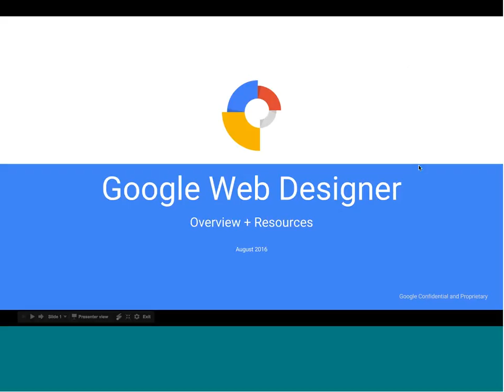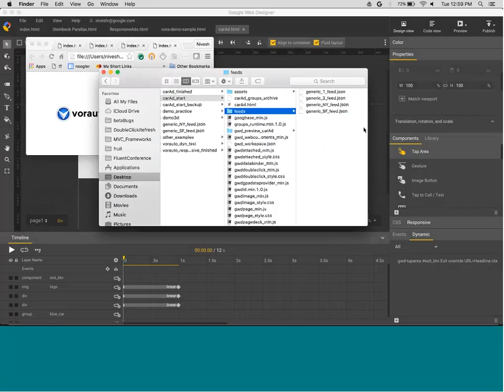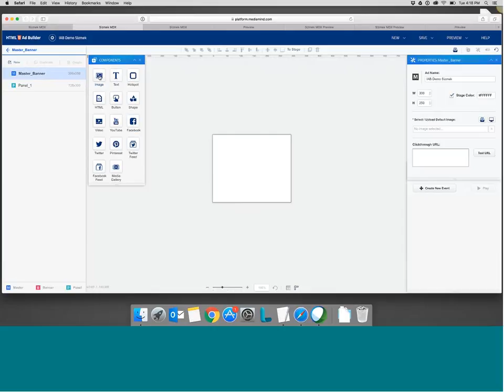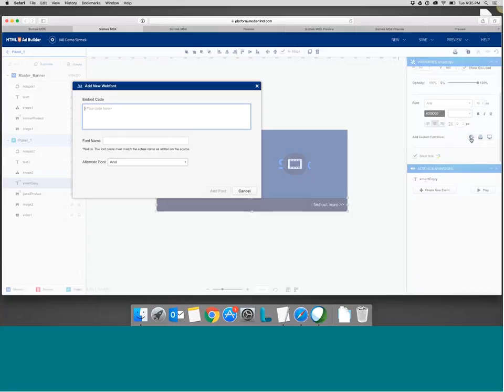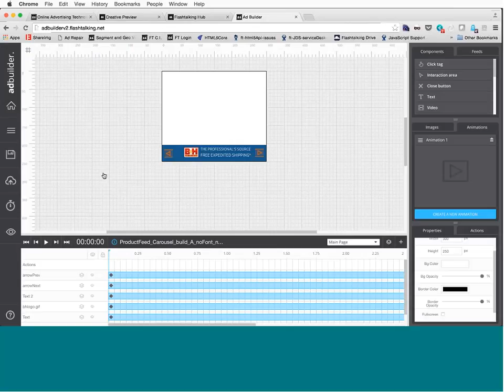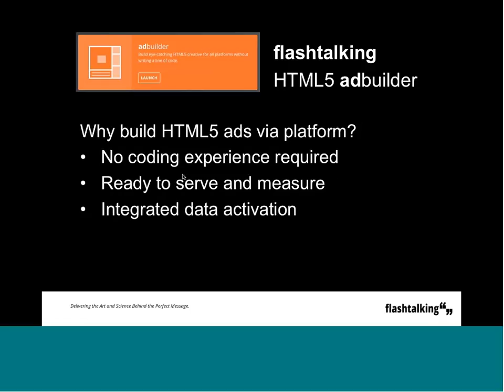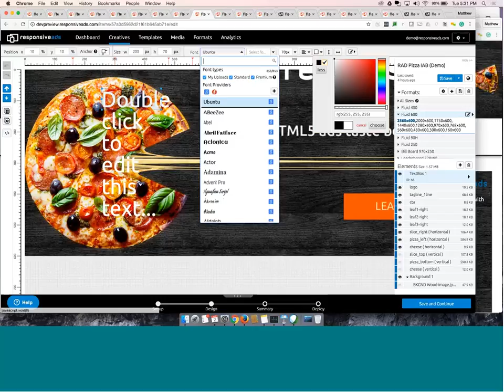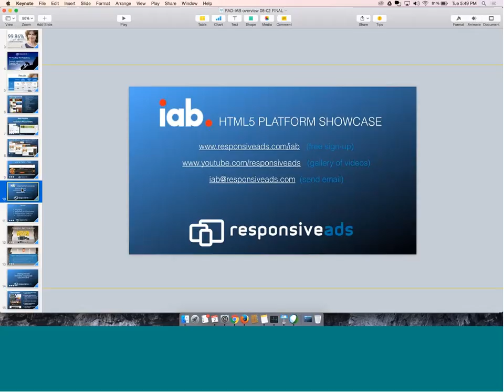HTML5 Platform Showcase - New York 8/2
As more and more networks and platforms transition to HTML5, operational efficiency for building and delivering ads is a priority for the industry. At the same time HTML5 poses challenges and opportunities for building better ads. HTML5 creative platforms can help advertisers build, optimize, and package the ads quickly and efficiently.